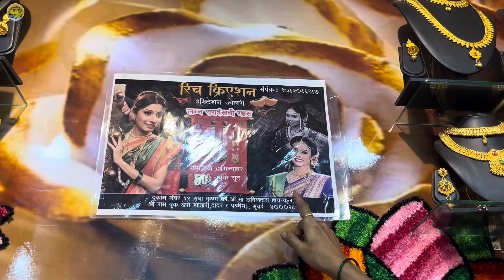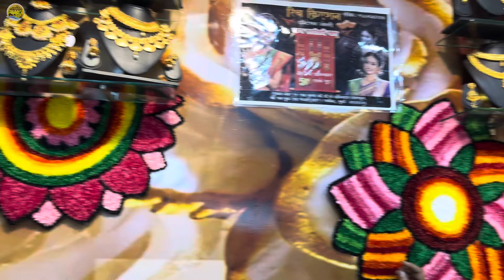Dadar Jewellery Market स्वस्त व मस्त ज्वेलरी | Jewellery Cheapest Shopping | महाराष्ट्रीयन दागिने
Address :- रिच क्रिएशन इमिटेशन ज्वेलरी.
दुकान क्रमांक - 11, राधाकृष्ण निवास श्रीराम वाचनालय मार्ग, छबीलदास प्राथमिक शाळेसमोर, दादर पश्चिम, मुंबई-: 400028.
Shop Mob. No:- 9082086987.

मुंबई दादर मधील आपण रिच क्रिएशन इमिटेशन ज्वेलरीला भेट दिली आणि सुंदर सुंदर ज्वेलरी आपण विडिओच्या माध्यमातून पाहिले. खुप सुंदर डिझाईन आणि कानातली ( Earrings )अगदी पन्नास रुपयांपासुन सुरवात आहे. हाती बनवलेले बांधणीचे नेकलेस, बांधणी करताना तारेचा वापर, वापरण्यात येणारे स्टोन उत्कृष्ठ आणि मोती / क्रिस्टल प्लास्टिक ऐवजी काचेचा वापर, स्वनिमिर्ती डिझाईन आणि सर्व प्रकारचे पारंपारिक दागिने उपलब्ध आहेत... तुम्ही ही या आणि नक्की भेट द्या. धन्यवाद 🙏